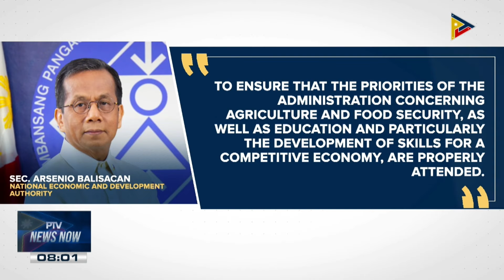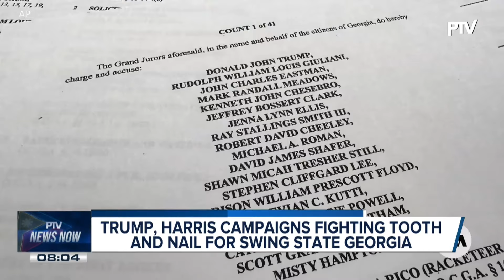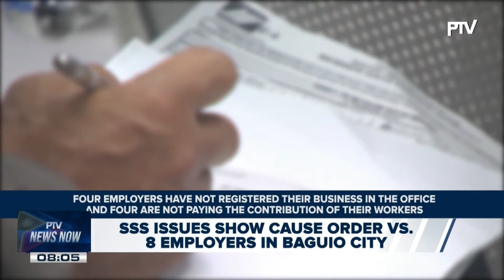CSCs P3.8-B modernization scheme OK'd in yesterday's 20th NEDA board meet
Trump, Harris campaigns fighting tooth, nail for swing state Georgia;

SSS issues show cause order vs. 8 employers in Baguio City;

9 employers pay workers contribution after SSS order;

3 drug personalities nab in PRO-CAR's intensified anti-illegal drugs campaign